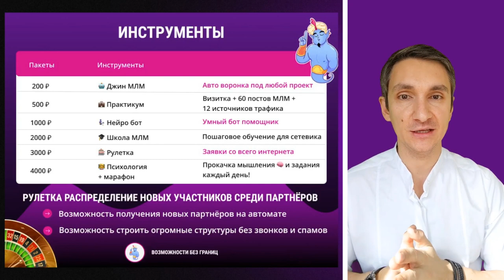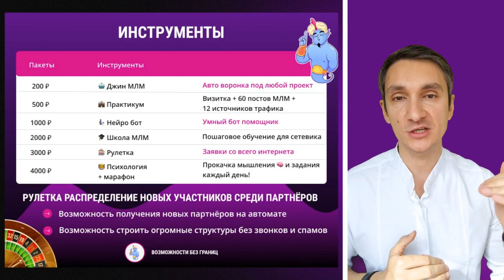🎯 Марафон 100 тысяч за две недели🚀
🏆 Предлагаю поработать в моей команде в проекте Джин Money.
⚠️ Условия простые, пройти регистрацию в боте🤖
- Даем в Подарок уровень за 200 руб 💰
▫️ Получи Воронку, подключи 12 видов трафика, забери 60 постов для МЛМ + 1000 руб 🎁

Можно БЕСПЛАТНО протестировать эту систему и получить подарки!

✅ Проект дает тебе партнёра, ты проекту 10% от прибыли 🤝
🎯 Есть отзывы и кейсы людей из разных проектов.

- Каждый партнёр получает две воронки, чат-бот 🤖
- 12 видов трафика 🚀 скрипт продаж, школу МЛМ 🧠
- марафоны, задания и план действий на год 🎯
- рекламу на 500 тыс человек (бесплатно 📰) и 7000 тыс на баланс 💰 для активации бота и школы 🚀

Вы получаете деньги сразу! 45% за активацию матриц лично приглашёнными, Вы получаете сразу себе на кошелек.

Да! 💰Деньги выводить из проекта не нужно, они сразу приходят на ваш кошелек; Партнер оплатил - вы сразу получили 45%